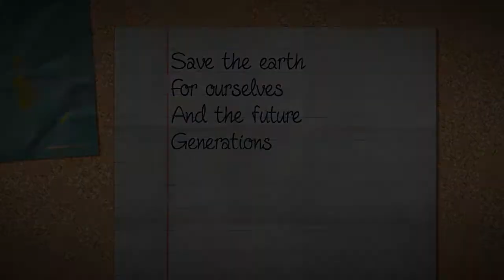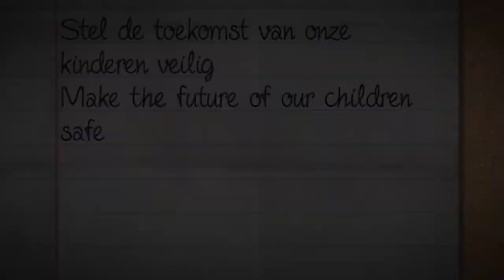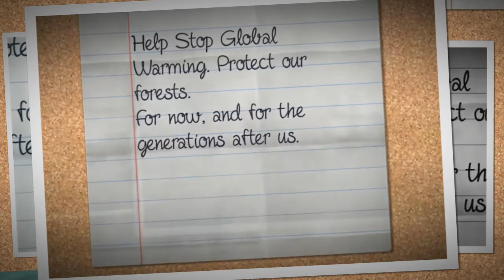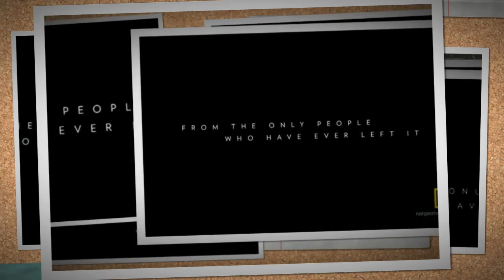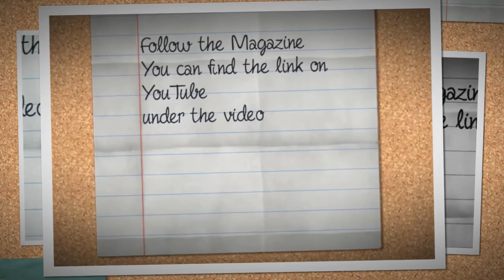Theo-Herbots RED DE AARDE VOOR ONS EN DE TOEKOMSTIGE GENERATIES / SAVE THE EARTH ..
Nederlandstalige site aardeopwarming, red de aarde
Theo|Herbots|Magazine